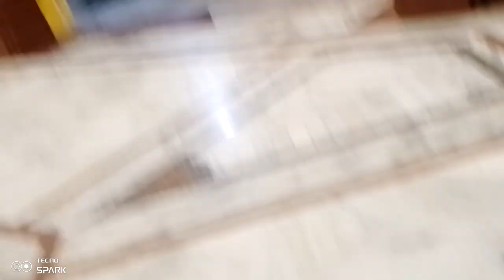hello guys kaise hain aap my new blog Shri siddh peeth tambeshwar dham keep live aarti 🪔🪔🙏